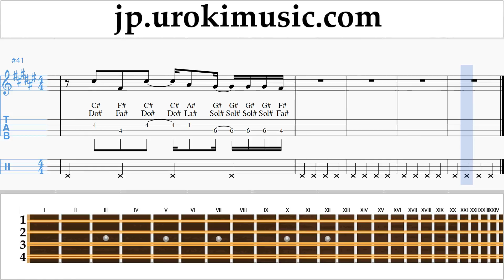マンドリンの弾き方 Selena Gomez - Back To You 楽譜 um-ih799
マンドリンの弾き方 Selena Gomez - Back To You 楽譜 um-ih799 コメントを書いて、レッスンをより便利にする方法を教えてください。